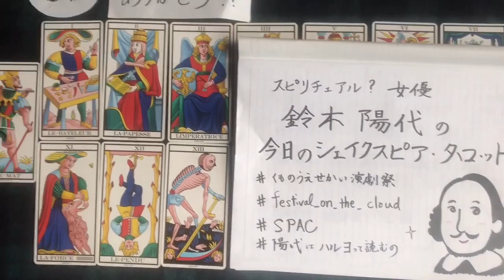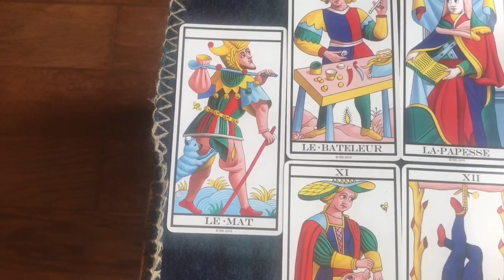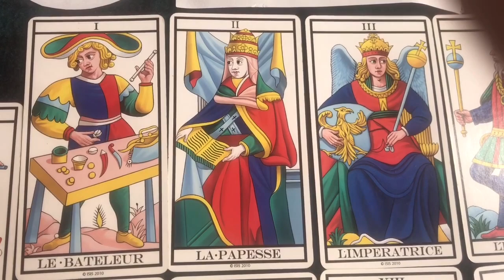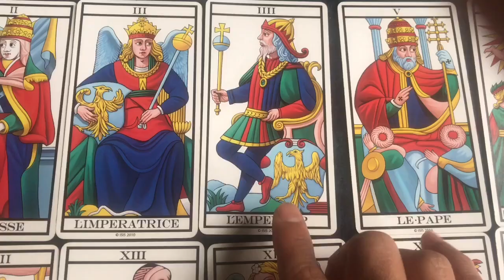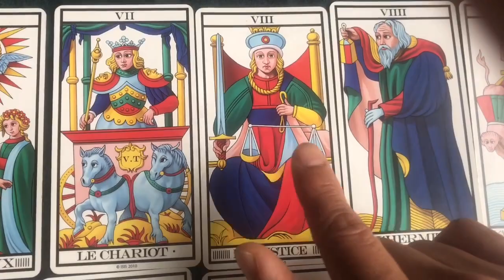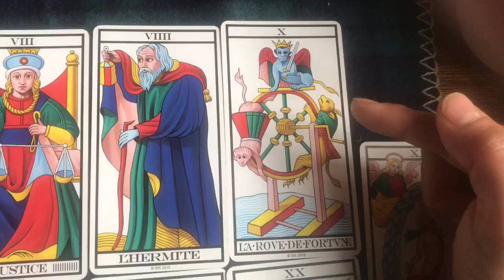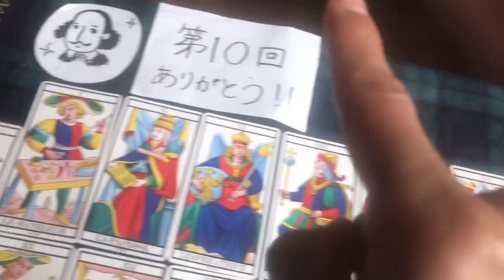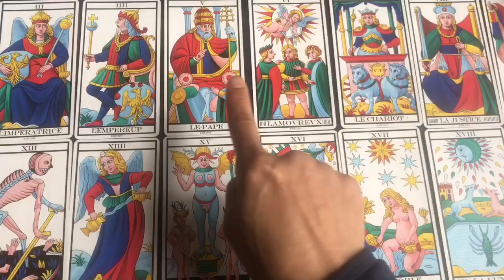第10 回⭐️スピリチュアル？女優 鈴木陽代の【今日のシェイクスピア・タロット】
静岡県舞台芸術センターの俳優 鈴木陽代です。
芝居とタロットをこよなく愛する女優です。
タロットを通じて、みなさんがよりハッピーに一日を過ごしていただくヒントをお届けしたいと思います。

シェイクスピアもタロットが好きだったとか。
女優がタロットリーディングするからには、シェイクスピアは欠かせない。出揃ったカードから鈴木陽代が独断と偏見で選んだシェイクスピアの珠玉の台詞をお届けします。

本日は10 回記念ということで、タロットカード大アルカナ22枚に登場していただきました！この回を見るだけでタロットに詳しくなっちゃう、あるいはタロットの不思議にハマっちゃうかも🦀🦀🦀

みなさんが健やかであられますように🍀

毎日８時配信予定

◆「くものうえ⇅せかい演劇祭」特設ページ

◆「ふじのくに⇄せかい演劇祭2020」中止にあたって宮城聰からのメッセージ

🌸ブロッサム企画　毎日開花中🌸

⏱毎日8時更新　鈴木陽代の【今日のシェイクスピアタロット】再生リスト

⏱これまでSPAC作品の演出をしてくださった演出家と、その演出を受けたSPAC俳優たちが対談！「略して、ざっくばらん。」再生リスト